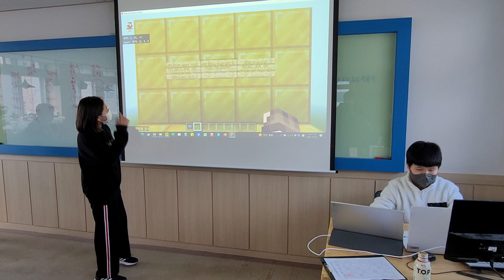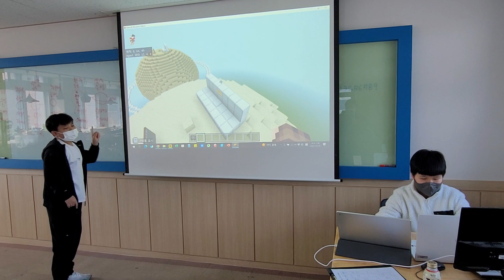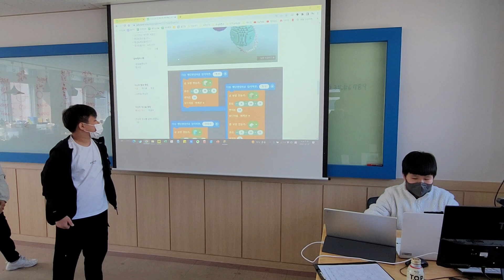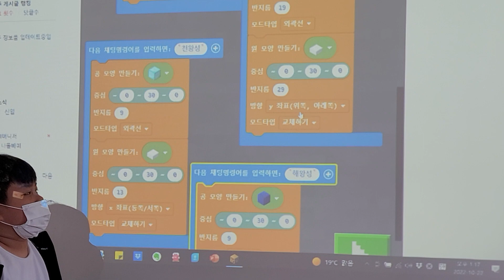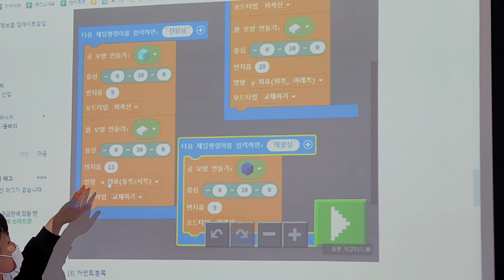[메타버스 과학 STEAM수업의 실제] 우리들만의 태양계 메타버스 속에서 우주여행하기! 김태은. 김현아. 신민섭. 오수아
관련 포스팅